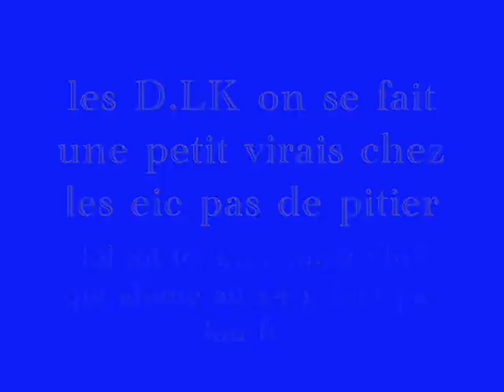les diabolique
c une petit demonstration du clan D.LK